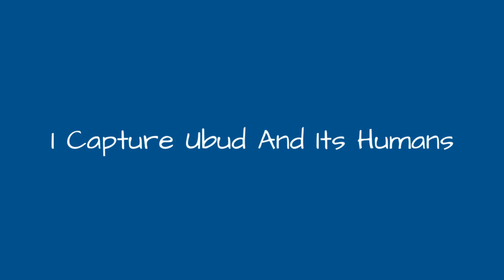I Capture Ubud And Its Humans !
Ubud is such a photo-friendly place for street photographers.
0:00 - Intro
0:00:12 - I Capture Ubud And Its Humans
0:00:21 - I Capture Ubud And Its Humans
0:00:30 - I Capture Ubud And Its Humans
0:00:39 - I Capture Ubud And Its Humans
0:00:48 - I Capture Ubud And Its Humans
0:00:57 - I Capture Ubud And Its Humans
0:01:06 - I Capture Ubud And Its Humans
0:01:15 - I Capture Ubud And Its Humans
0:01:24 - I Capture Ubud And Its Humans